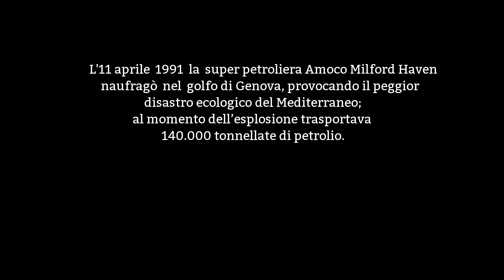Cormorano Sub Forlì - Immersione sul relitto della Haven ad Arenzano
Il 13 Luglio 2014 ci siamo immersi sul relitto della Super Petroliera Amoco Milford Haven, affondata l'11 Aprile 1991 davanti alla costa di Arenzano, in Liguria.

Al momento dell'affondamento la nave trasportava 140.000 tonnellate di petrolio e causò il peggior disastro ambientale nella storia del Mediterraneo; durante l'esplosione morirono 5 membri dell'equipaggio.
L'immersione è stata possibile grazie al supporto ed alla professionalità dell'Abyss Diving di Rapallo.

Il video è stato girato con una GoPro Hero 3+ Black Edition e montato con GoPro Studio.

Musiche:
Icon Audio - Awakening
Archive - Taste of Blood